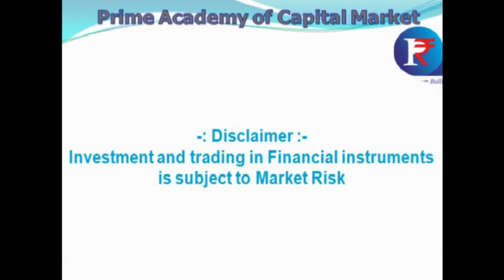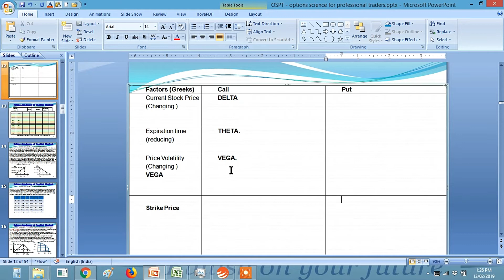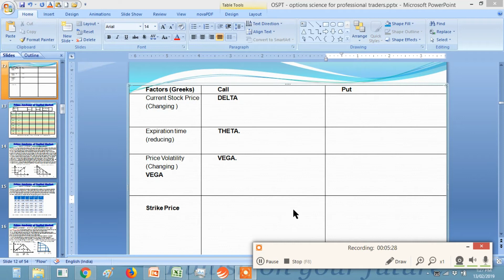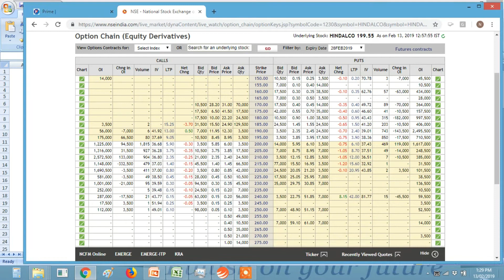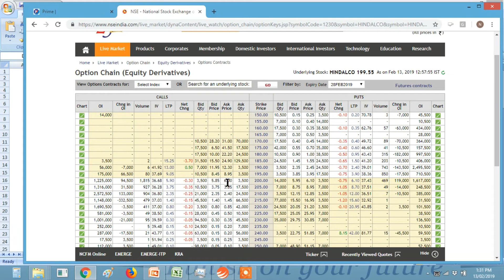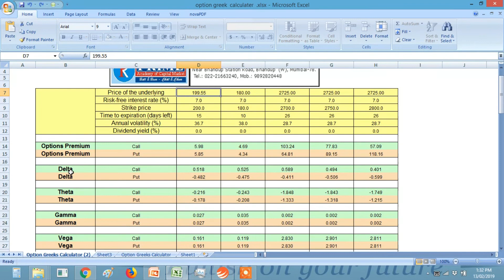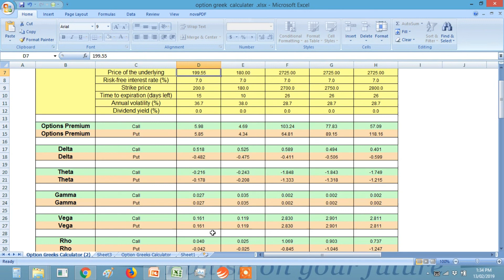Introduction to Greek Factors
Understand Greek Factors using Option Calculator by Mr. Naresh Yawalkar

Shri. Naresh Yawalkar is associated with share market since 1991 as the trader and trainer.

He has trained hundreds of students successfully.

He has in-depth knowledge of science of “OPTIONS” and how to use this science by employing various strategies, no matter what the current scenario of the market is.

Shri. Naresh Yawalkar is certified derivative trader.
He is also a columnist (more than 50 articles) in the prestigious Marathi leading newspaper “Loksatta” He also writes for magazines.

Our courses :

MITA (Master in Technical analysis)
CTPT (Contrarian theory for professional trader)
OSPT (Option science for Professional Trader).

Thanks & Regards,
Prime Academy
B-202 Eastern Business District,
Neptune Mall, Bhandup (W), Mumbai-78